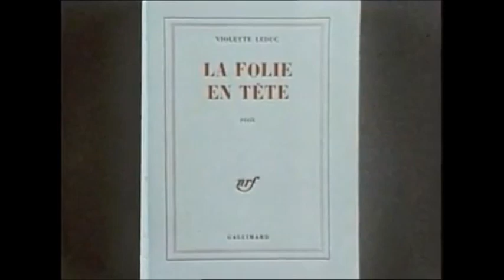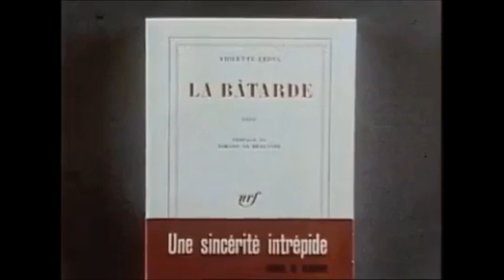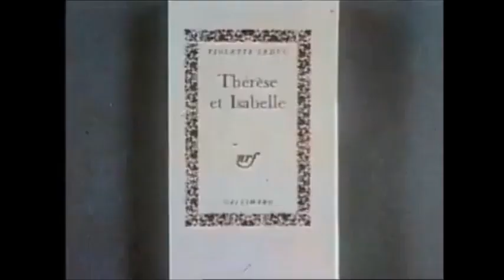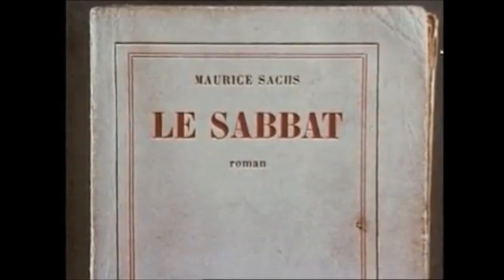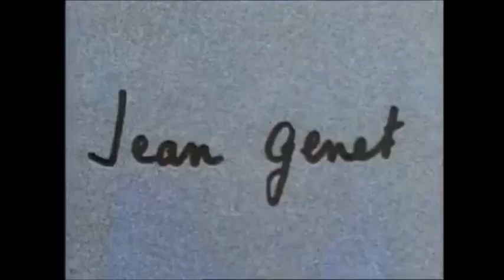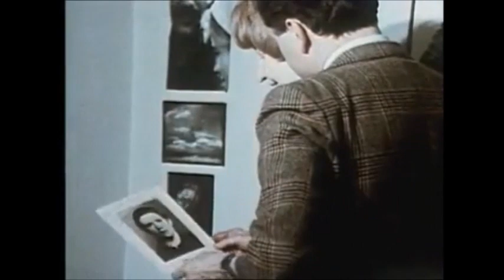(Vidéo) Violette Leduc - Une brève rencontre (1970)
Réalisation : Pierre-André Boutang